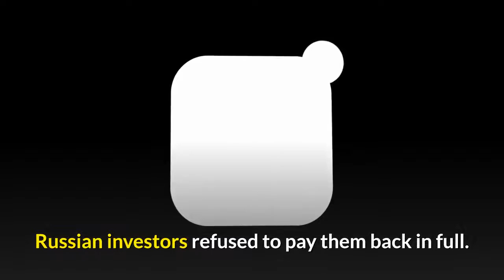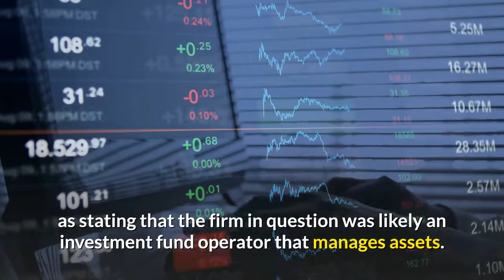Russian TON Investors Decry UK Firm’s ‘c USD 1 5m Commission Fee’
Russian investors in the failed Telegram Open Network (TON) token launch said they have reported a British brokerage they said is withholding almost USD 1.5 million of their funds to the Moscow-based federal investigating authority. Per a Telegram post from Baza, the group has taken its case to the Investigative Committee of Russia after alleging that an unnamed UK-based company that appears to have brokered payments for numerous Russian investors refused to pay them back in full. The investors say that they invested almost USD 12 million in the Telegram private initial coin offering (ICO), which raised a total of USD 1.7 billion. As previously reported, Telegram has now abandoned TON following American regulatory intervention, agreeing to pay investors back as per the terms of investment contracts. However, the group said the UK-based firm has only stumped up some USD 10 million, despite receiving a full refund from Telegram, and is retaining the rest as a “commission fee.”The investors have launched a bid to sue the company for “large-scale fraud”-related offenses with the Investigative Committee, a body set up in 2011 by then-President Dmitry Medvedev. The Investigative Committee has reportedly begun an audit. RBC quotes Yevgeny Krasnov, a licensed New York State lawyer and the head of international legal affairs at Buzko Legal, as stating that the firm in question was likely an investment fund operator that manages assets. Late last month, Telegram CEO Pavel Durov stated that he had already paid back investors to the tune of around USD 1.2 billion.